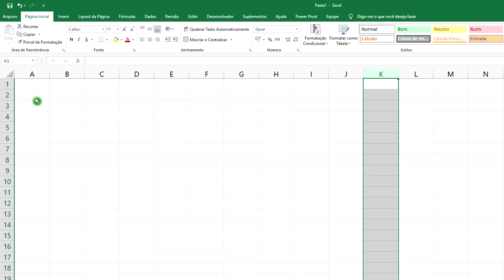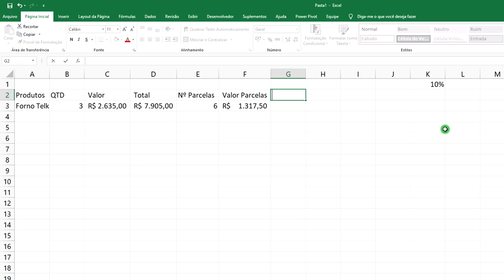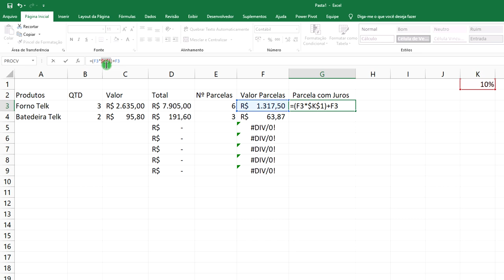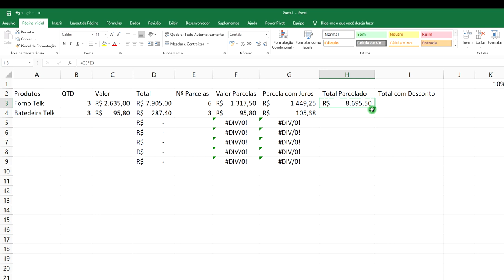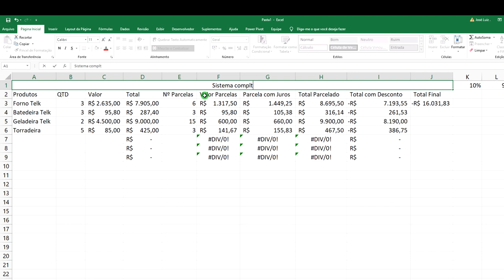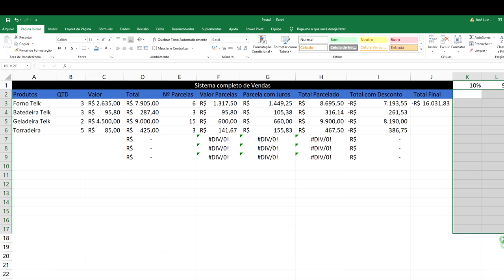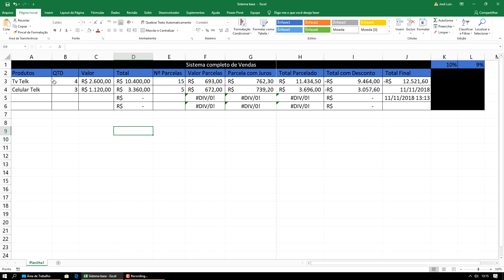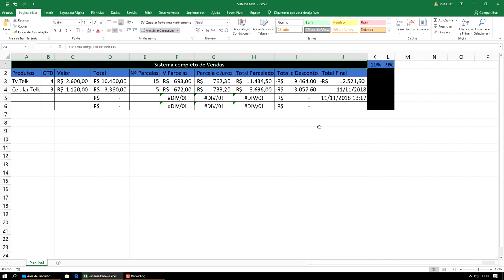Curso Excel Completo Iniciante ao Avançado Aula 8 ATUALIZADO 2021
Curso Excel Completo Iniciante ao Avançado 2021 ATUALIZADO. Curso Excel Completo Grátis 2021 ATUALIZADO.
Curso Excel Passo a Passo 2021 ATUALIZADO. Curso Prático Excel 2021 ATUALIZADO. Curso Excel grátis 2021 ATUALIZADO. Vídeo Aula Excel 2021 ATUALIZADO.

Tags extras
como usar o excel 2021 ATUALIZADO
aula de excel avançado
excel para principiantes 2021 ATUALIZADO

▼ SIGA/CURTA ▼